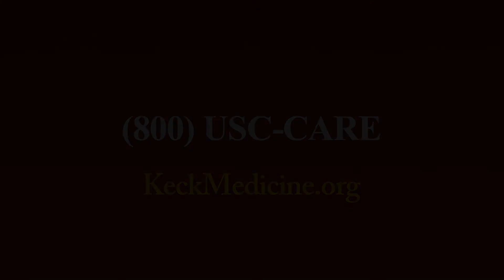What Is a Laryngoscopy?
Michael Johns III, MD, an otolaryngologist at Keck Medicine of USC, discusses the procedure which is performed to examine the larynx and the vocal cords.